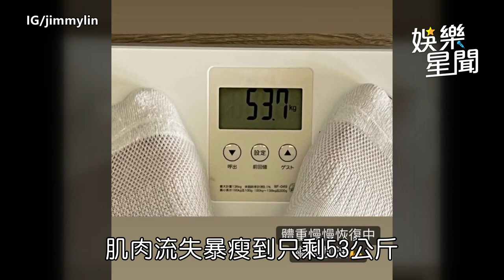余天痛失愛女余苑綺 白冰冰經驗談：3個月後會更難過｜娛樂星聞